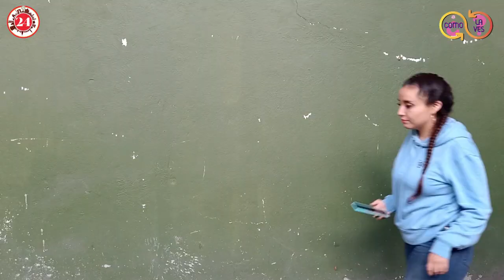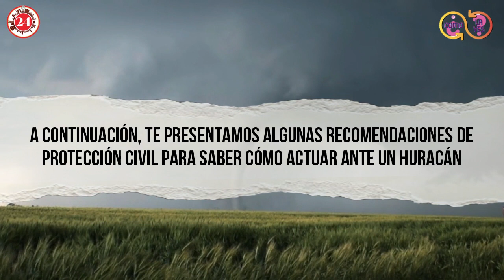¿Cómo la ves? Esto opinaron las personas sobre el huracán Otis y las medidas de prevención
Luego de que Otis impactó en Guerrero salimos a preguntar si saben qué hacer previo a un huracán y si consideran que el Gobierno tiene recursos para apoyar a los afectados. Esto nos respondieron: